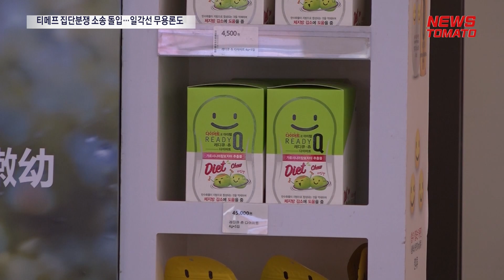티메프 집단분쟁 소송 돌입…일각선 무용론도 [말하는 기자들_산업_0802]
티몬·위메프(티메프)의 일반 물품 배송정보가 결제대행업체(PG사)에 전해지며 소비자 환불이 본격적으로 시작됐습니다.

다만 규모가 큰 여행·상품권 등은 배송 파악에 시간이 더 걸릴 것으로 전망됩니다.

위메프는 결제대행업체에 상품권·여행상품을 뺀 일반 물품 배송 관련 정보를 전달했으며 PG사는 배송 정보 확인 후 고객 환불 절차를 진행할 예정입니다.

또 피해 규모가 커지면서 소비자원은 온라인을 통해 환불을 못 받은 고객을 대상으로 집단 분쟁조정 신청을 받고 있는 상황인데요.

이종우 아주대 경영학과 교수 "티몬 위메프 사태와 관련해 집단소송 등 여러가지 문제가 발생되고 있는데요. 지금 핵심은 돈을 지금 소위 물린 데가 소비자, 판매자, 금융기관이 있는데 수사 중에 있다 보니 누가 어떤 피해를 봤는지 정확히 나오지 않고 그 이후에 생기는 보상에 대한 문제가 정확히 없기 때문에 다들 지켜보고 있는 상황 같습니다.

하지만 일각에서는 이 같은 절차가 실효성이 떨어질 수 있다는 지적도 제기됩니다. 실제 배상이 이뤄지기까지 시간이 상당히 소요될 것으로 예상되는 데다, 소비자원의 조정 결정은 권고 수준인 까닭입니다.

뉴스토마토 이지유입니다.

감사합니다.